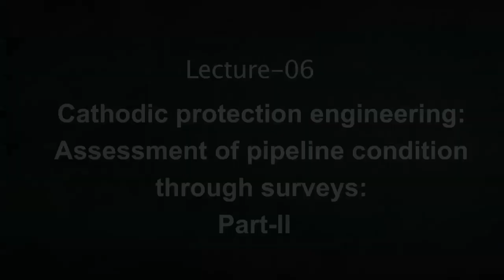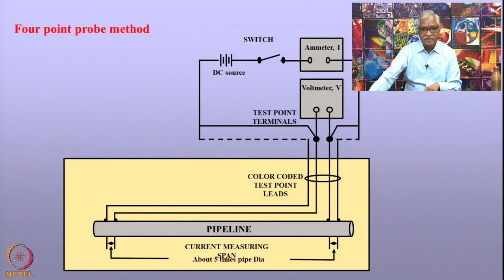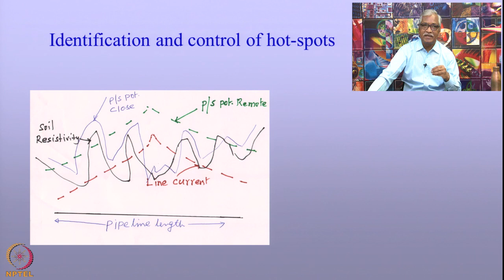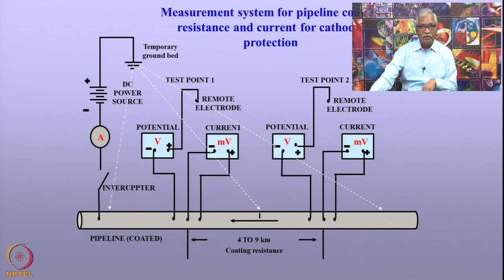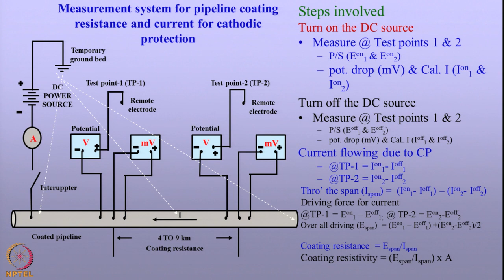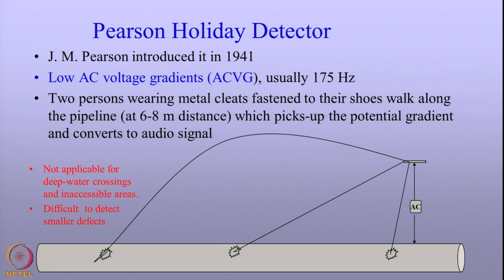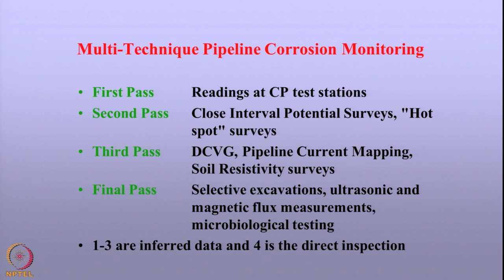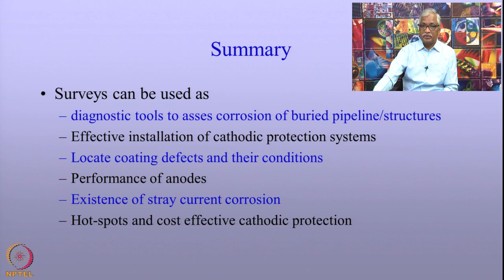Lecture 06 : Assessment of pipeline condition through surveys: Part-II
Line current survey, two-point probe method, four-point probe method, control hot spots, drain current, pipeline coating, coating defects, holiday detector, DCVG technique, ICCP problems, SCADA, corrosion monitoring